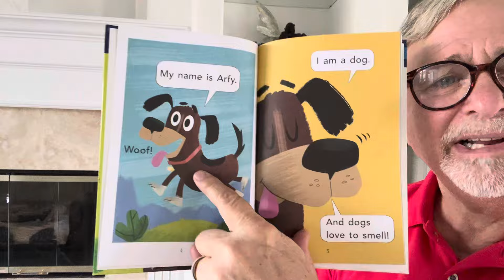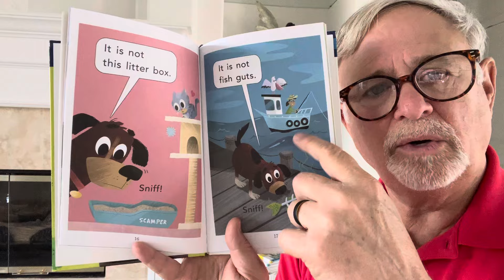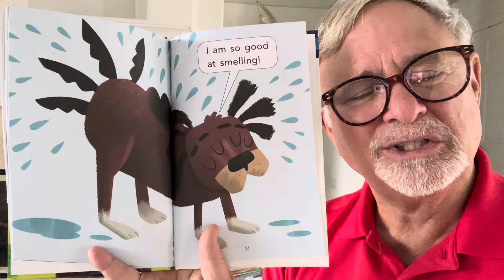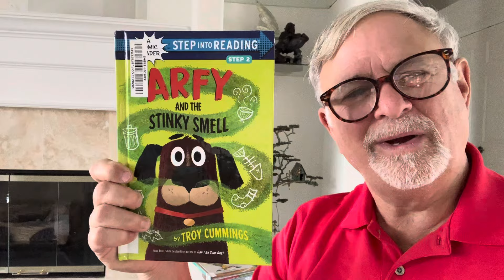Papa Marsh Reads, "Arfy and the Stinky Smell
by Troy Cummings (Author)
Everyone loves Arfy the rescue dog—star of the New York Times bestselling picture book Can I Be Your Dog?—even when he stinks! This is his first Comic Reader in the #1 early reader line, Step into Reading.

Arfy used to be homeless, but now he's found his forever home with a sweet person and a squeaky bone! But what's that smell? Arfy loves to sniff things out--he's great at it, so he is on the case! He will find the source of this mysterious smell, even if he has to sniff the whole neighborhood! Tag along with Arfy on his newest adventure--illustrated with panels and speech balloons for a fun intro to comics! Comic Readers are told almost entirely in action-packed dialogue! Simple, graphic, paneled layouts introduce emergent readers to the joy of comics.

Step 1 Readers feature big type and easy words. Rhymes and rhythmic text paired with picture clues help children decode the story.